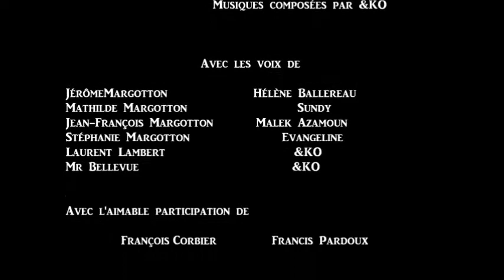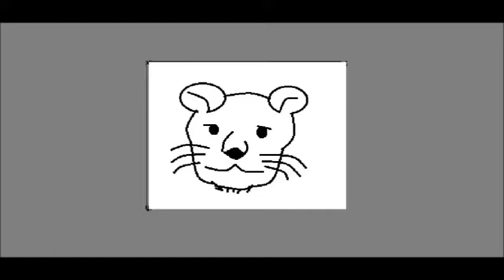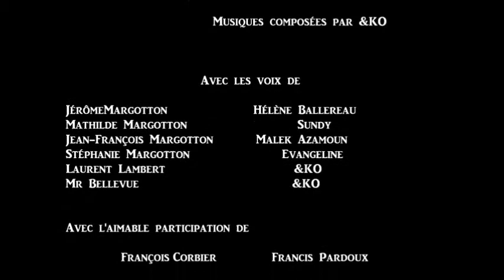LE CLUB DES HITS du 11 juillet 2014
Dernière émission de la saison2 pour le CLUB DES HITS, l'émission qui recrée l'atmosphère de nos chères années 80, animée et crée par &KO, MALEK et leur camarade koala AMBROISE.  Rejoignez le groupe Facebook "Le club des hits" pour participer aux jeux et remporter des cadeaux. Le CLUB DES HITS, l'émission "en direct" des années 80!